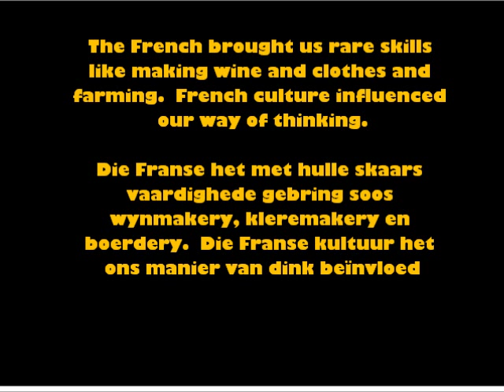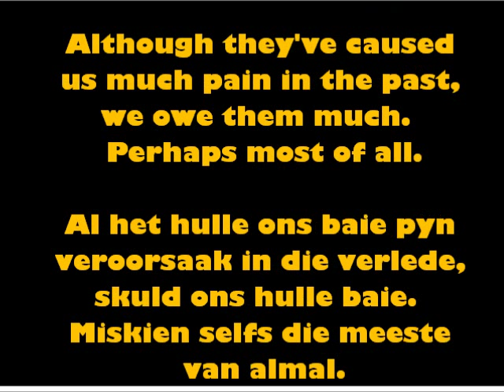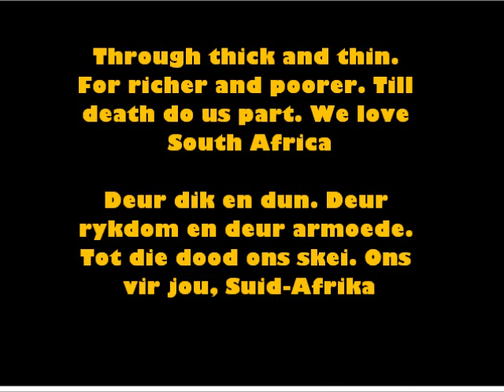Afrikaners - This is Who We Are